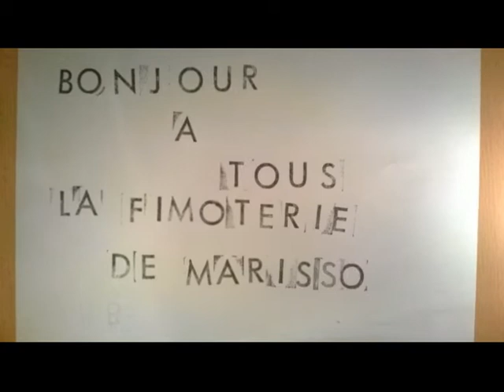tuto de Dimocles en fimo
a la fin de video se trouve une nouvelle version de monorpale